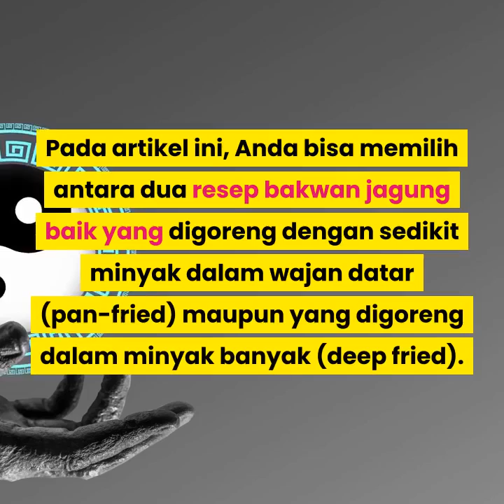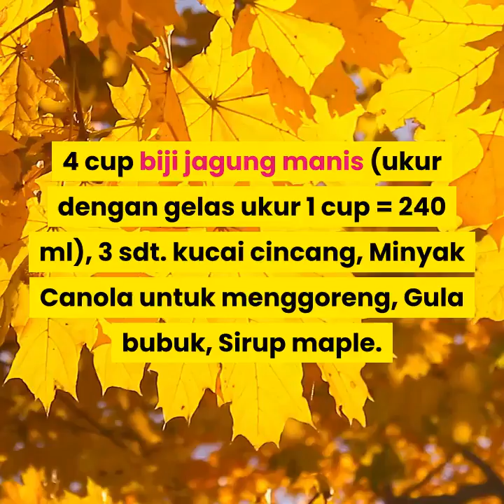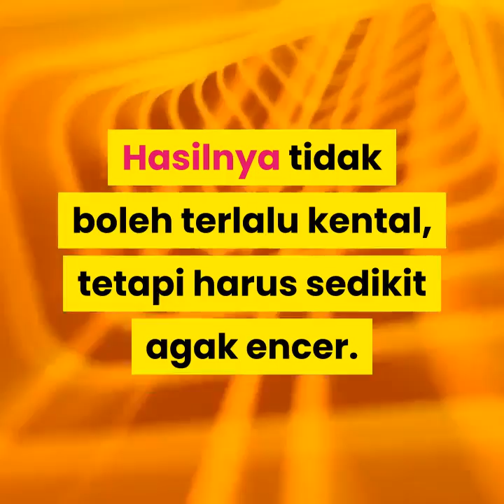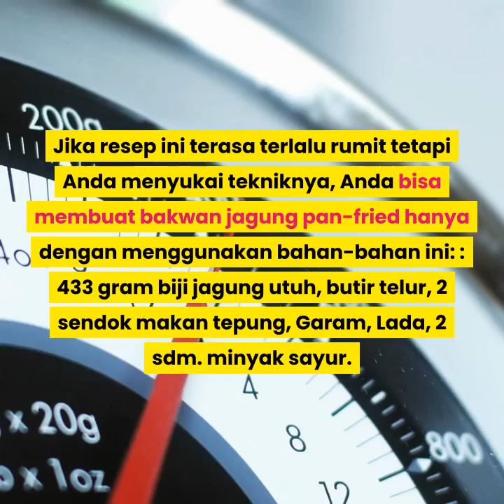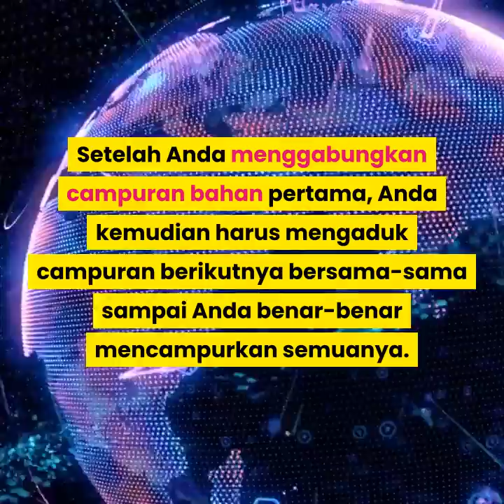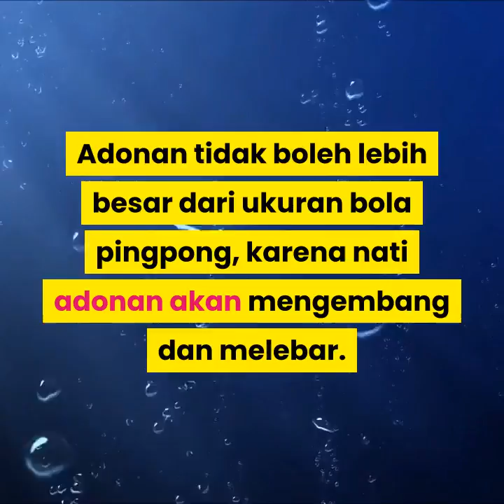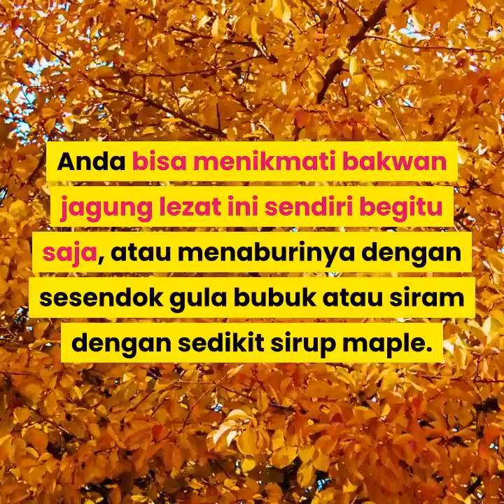cara mudah membuat bakwan jagung | RESEP MASAKAN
Cara Mudah Membuat Bakwan Jagung.

Renyah dan lezat, bakwan jagung bisa disajikan dengan saus sambal manis atau sebagai makanan pendamping untuk hidangan utama. Pada artikel ini, Anda bisa memilih antara dua resep bakwan jagung baik yang digoreng dengan sedikit minyak dalam wajan datar (pan-fried) maupun yang digoreng dalam minyak banyak (deep fried). Anda juga bisa mencoba keduanya untuk melihat mana yang paling Anda sukai. Gorengan lezat ini bisa menjadi makanan pengganjal cepat saji untuk dinikmati antara sarapan dan makan siang di hari Minggu yang malas ataupun setelah larut malam. Dan juga kapanpun Anda ingin menikmati bakwan jagung goreng. Lihat Langkah 1 pada metode pilihan Anda untuk memulai membuatnya.

Bahan Bakwan Jagung Pan-Fried.
90 g tepung jagung, 60 g tepung terigu serbaguna, ¼ sdt. baking powder, ½ sdt. garam, 1 sdt. ketumbar tumbuk, ½ sdt. jinten tumbuk, 1 butir telur, kocok sebentar, Beberapa tetes air jeruk lemon.
350 g biji jagung manis, 4 helai daun bawang, iris halus, 3 sdm. seledri cincang, 1 mangkuk kecil sambal manis, untuk penyajian, 100 ml minyak untuk menggoreng, 120 ml air.

Bahan  Bakwan Jagung Deep Fried.
3/4 cup tepung serbaguna, 1 sdm. gula, 1 sdt. baking powder, 2 butir telur, ½ - ¾ cup (120 – 180 ml) susu, 1 sdt. garam, 1/2 sdt. cabe rawit.
4 cup biji jagung manis (ukur dengan gelas ukur 1 cup = 240 ml), 3 sdt. kucai cincang, Minyak Canola untuk menggoreng, Gula bubuk, Sirup maple.

(Konten dibuat berdasarkan artikel  www. id.wikihow.com)
Note :
Acknowledgements